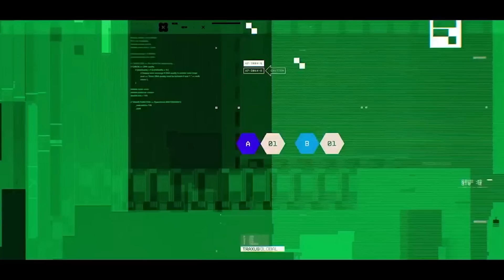Nintendo Direct, Sony Xbox Showcases Are BROKEN!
Nintendo Direct, Sony Showcase 2023, and Xbox Showcase are all broken. It's been obvious for a while now. Here's why, and here's how they could be fixed!